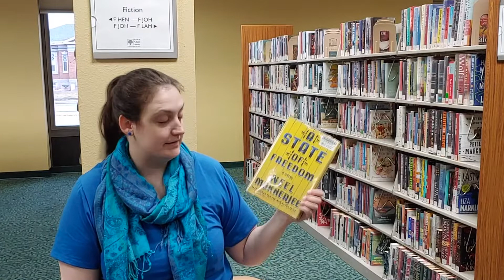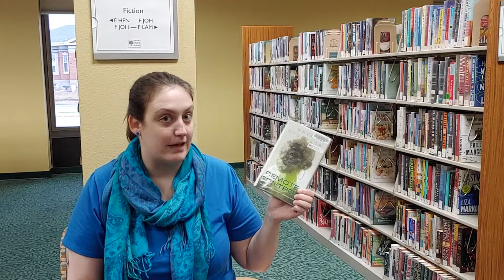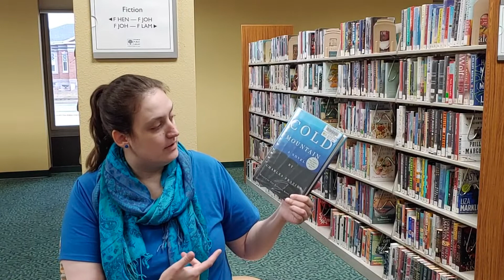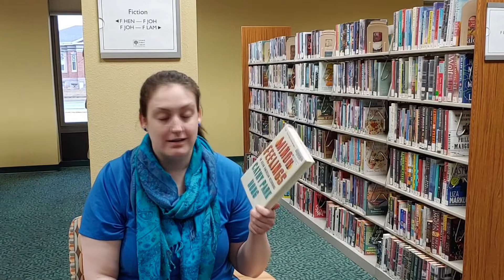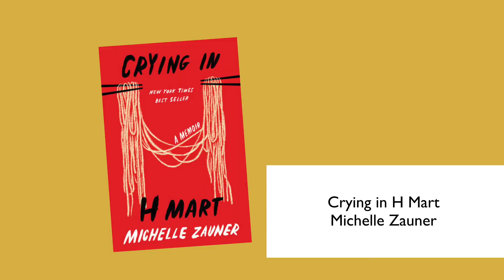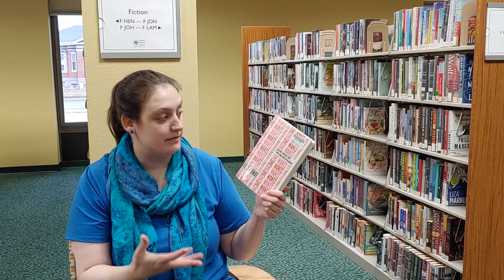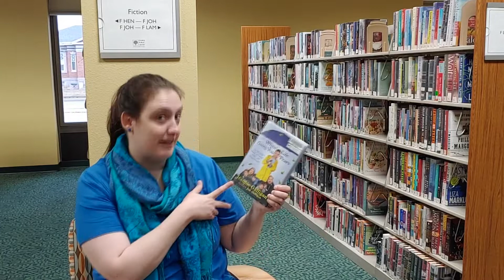New Book Tuesday: March 2022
Take a look at some new diverse books with Laura the Librarian, along with selections from our shelves.